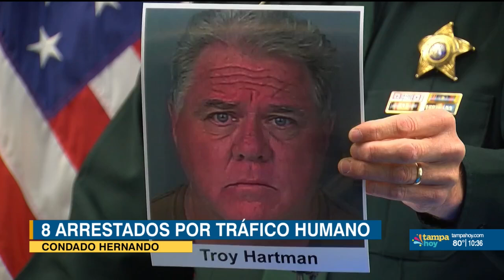'Son monstruos': 8 arrestados en operación de trata de personas en Hernando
El alguacil del condado Hernando, Al Nienhuis, anunció varios arrestos luego de una operación especial relacionada con la trata de personas.

Según la oficina del alguacil, la operación comenzó el 17 de julio, y los funcionarios se hicieron pasar por niños de entre 11 y 15 años para comunicarse y participar en conducta sexual inapropiada dentro del condado de Hernando, y los ocho individuos fueron arrestados.